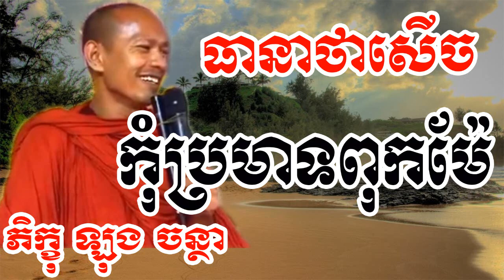កុំប្រមាទពុកម៉ែ - ឡុង ចន្ថា - Long Chantha - Long Chantha 2017